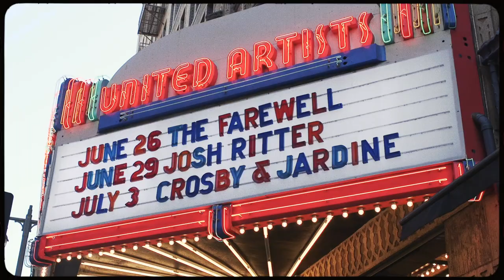The Farewell - How Did The Farewell Impact You?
18 Million Rising teamed up with Sundance Institute to celebrate the premiere of The Farewell in Los Angeles! Here’s what audience members had to say about the impacts of this Chinese American film.

This video was directed and edited by Jing Niu and produced by Amber Espinosa-Jones and Bianca Nozaki-Nasser.